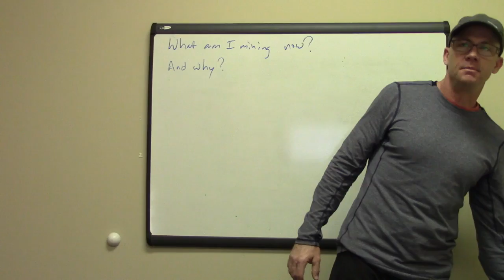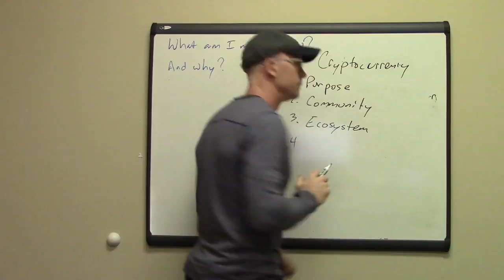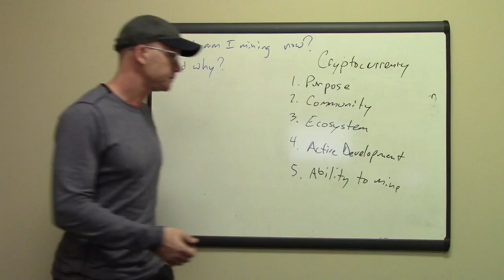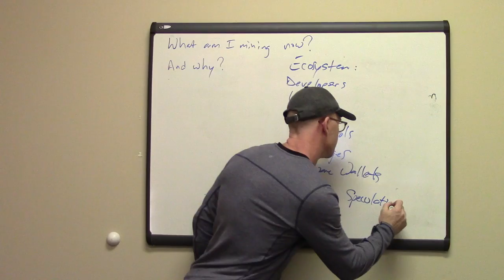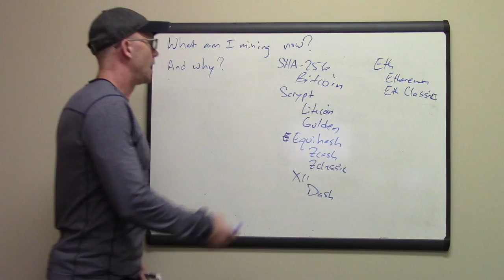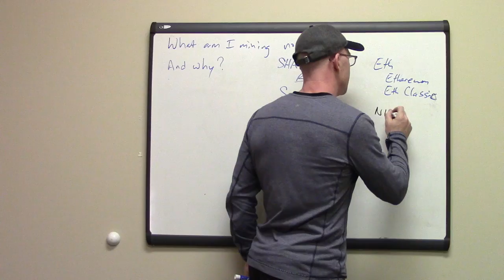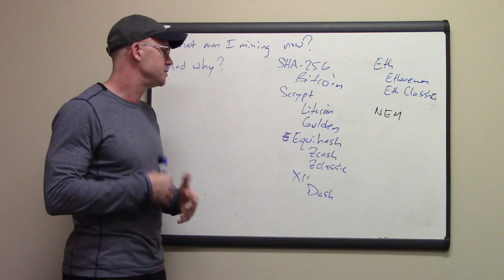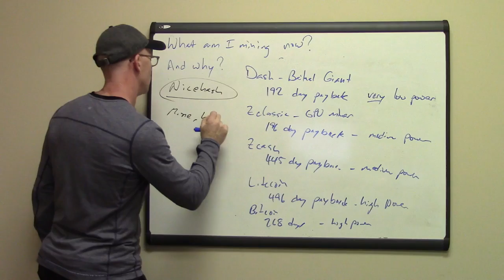What Coins I am mining now - Mar 2017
One of the questions I get asked a lot is What am I mining now?

This goes along with the blog post I wrote which is full of details

There's a strategy to mining and selling that can double your money over standard Bitcoin mining.